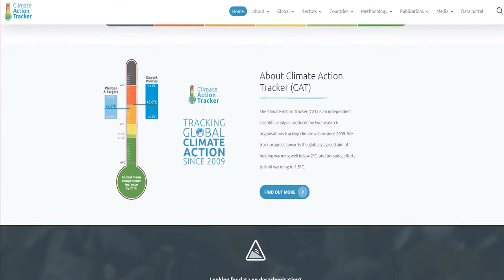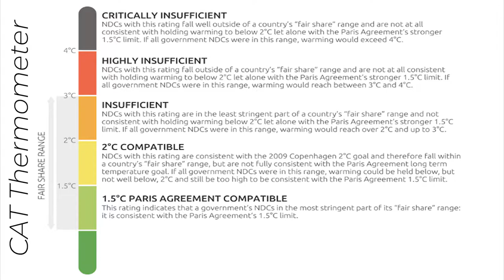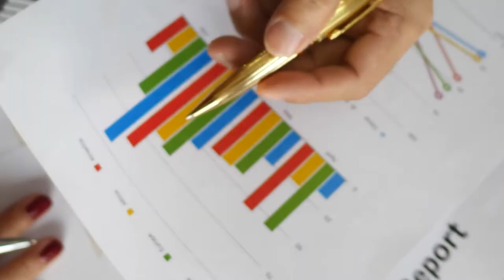Are We Winning in the Battle Against Climate Change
"Climate Change" and "Global Warming" are terms spoken about frequently in our modern society. So what are they and what steps have we taken to prevent the adverse effects of Climate Change?

Video Credits:
Video by Fernando Latorre from Pixabay
Videezy.com
Video by R L from Pexels
Video by Mr Believer . from Pixabay
Video by mohamed Hassan from Pixabay
Video by Vireshstudio photographer from Pexels
Video by Kelvin Kelvin Reis from Pixabay
Video by Ruvim Miksanskiy from Pexels
Video by Prodèép Nëpalënsis from Pixabay
Video by Huu Nghia Nguyen from Pixabay
Video by DistillVideos from Pixabay
Video by solev from Pixabay
Video by Steve B from Pexels
Video by Ramiro Gonzalez from Pexels
Video by Naim Benjelloun from Pexels
Video by deluxtrade from Pixabay

Who Is Responsible For Climate Change? – Who Needs To Fix It?

Audio Links:
All Sounds and Sound Effects are courtesy of freesound.org